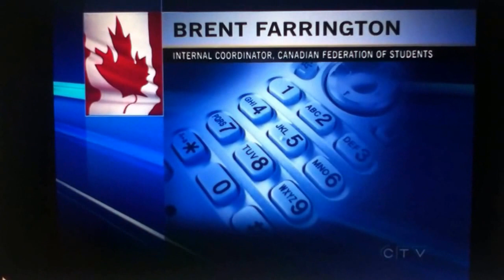CTV Northern News - Student association unhappy with the Canadian Federation of Students